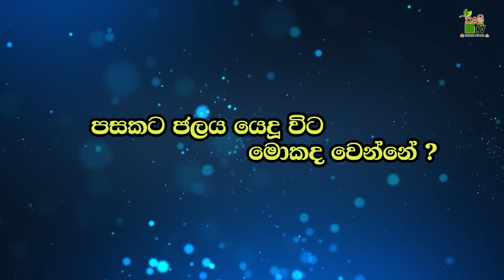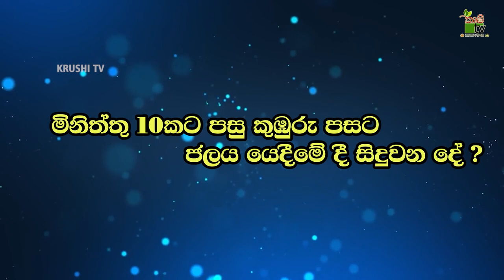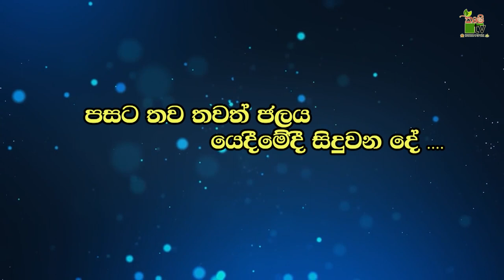Govibimata Arunalu TV Program | ගොඩ හා මඩ පස හදුනාගෙන..ජල සම්පාදනය කරන්න | 2023-04-02 | Krushi Tv